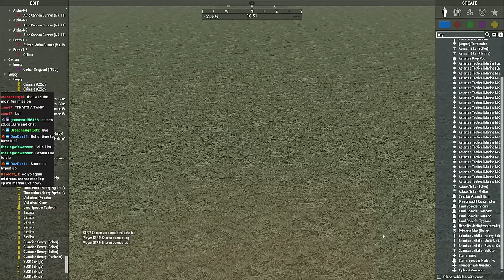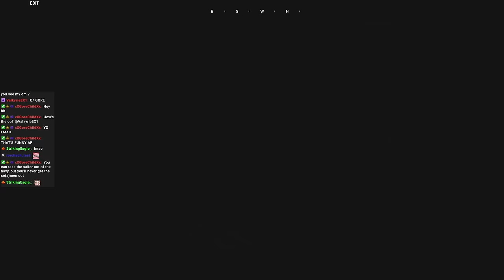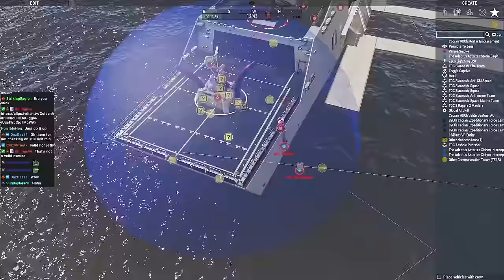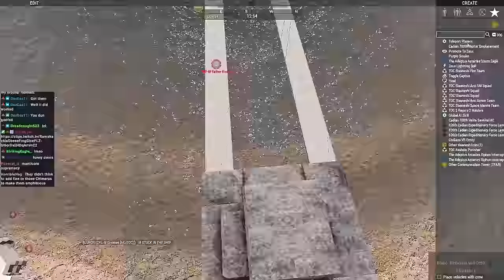TOC ~80 Player Zeusing Slaaneshi vs the Imperium VOD 3/2/2024